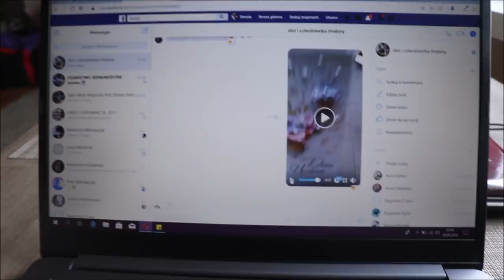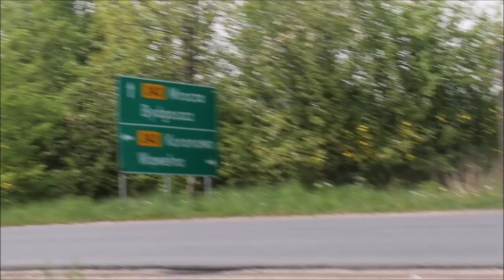III Zlot Czarownic Drężno 10-13 maja 2019 część 1